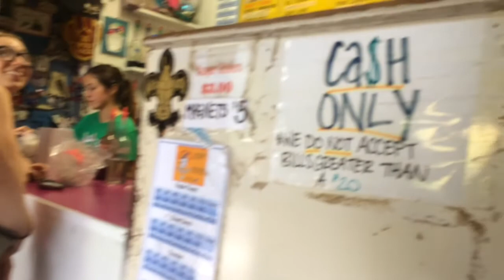Skateboarding in New Orleans- Vlog #5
A day in the life in New Orleans Louisiana.